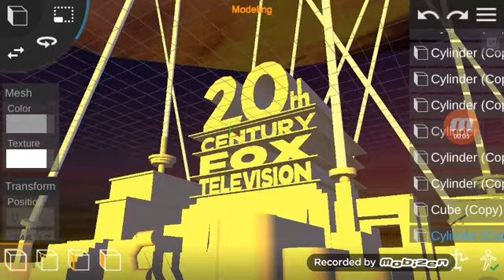20th Century Fox Television 2020 Logo Remake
Requested by GoldfishJay 2019 YT

Credit to Myself for the model!

Made with Prisma3D